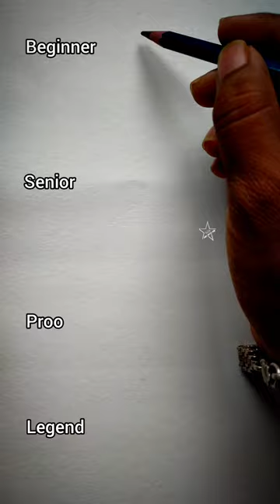how to draw a tiger 🐯😱🔥art drawing #@ArtwithBir_9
how to draw a tiger 🐯😱🔥art drawing #@ArtwithBir_9 how to draw a tiger#art drawing #@ArtwithBir_9 how to draw a tiger art drawing #@ArtwithBir_9
art
art videos
drawing
drawing tutorial
tiger
drawing shorts
tiger drawing tutorial for beginner
simple tiger drawing tutorial
realistic drawing tutorial for beginner
realistic drawing shorts videos
realistic pencil drawing tutorial
YouTube shorts
shorts
trending
how to draw
shorts videos
drawing shorts tutorial
trending shorts